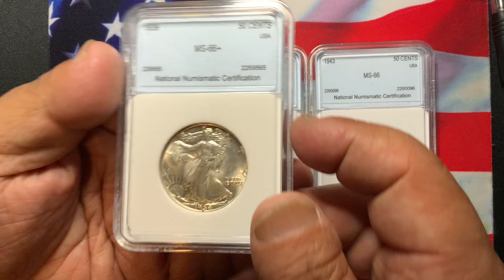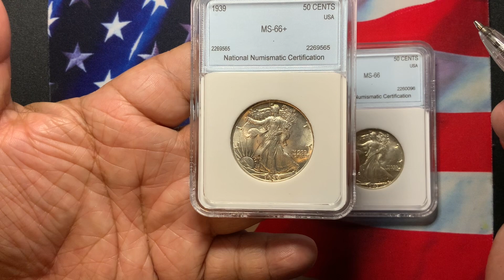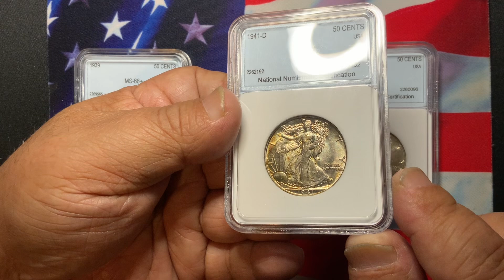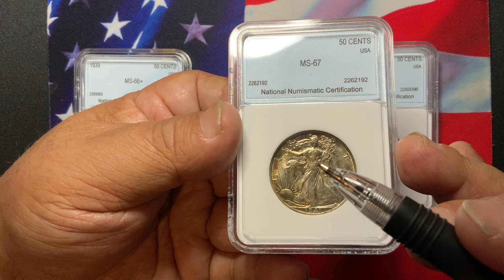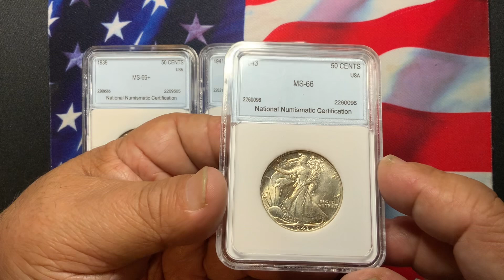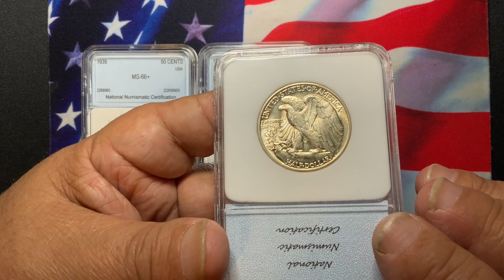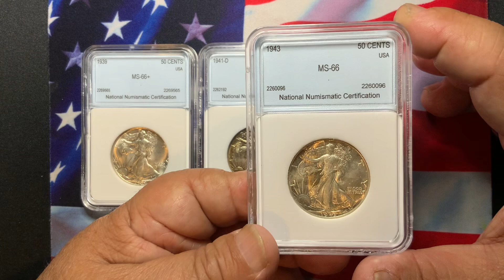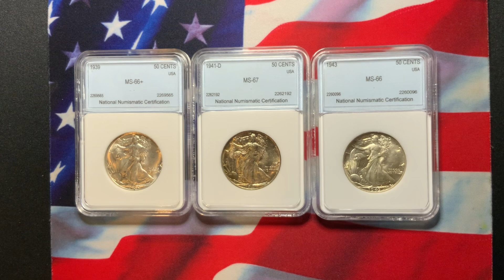Collecting High Grade Walking Half Dollars. Great Investment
RMworldcoins Collecting / Investing